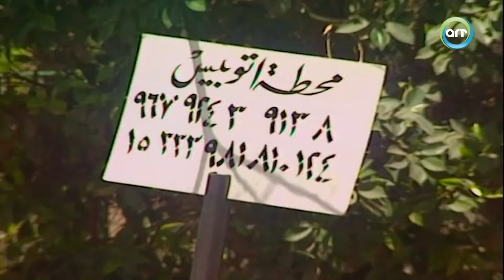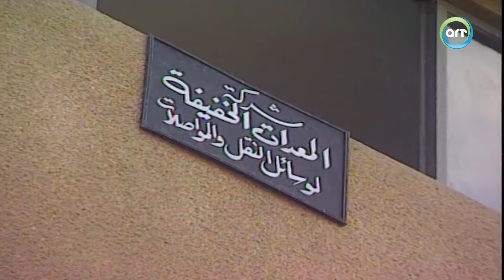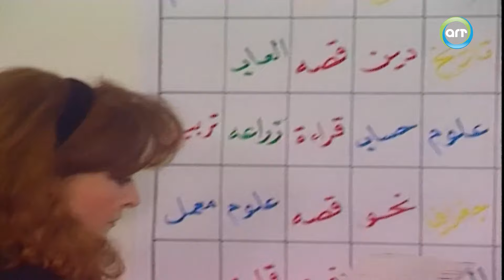المسلسل المصري النادر "الفخ" | الحلقة 1 الاولى كاملة HD | "ابو بكر عزت" - " نادية رشاد"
نبذة عن مسلسل " الفخ"
يعيش حمدي وهو رئيس مخزن احدى الشركات الكبرى قانعا بحياته يتمسك بالقيم والمباديء، حياته هادئة بين اسرته الزوجة التي ضحت من قبل بناء على رغبته ورفضت الاعارة بالخارج ولكن تكمن بداخلها الحسرة على ضياع الفرصة التي كانت من الممكن أن تحدث تغييرا في مستوى المعيشة للاسرة وضمان مستقبل ابنتها نادية.

طاقم العمل: ابو بكر عزت - نادية رشاد